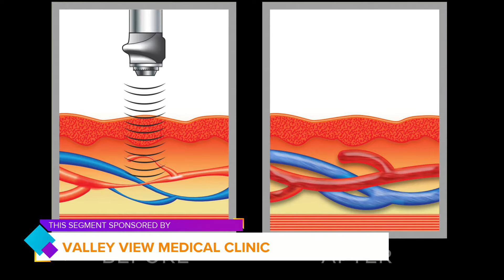Valley View Medical Clinic can help a man's confidence "spring forward" | Paid Content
Andrew Rinehart, Medical Technician at Valley View Medical Clinic, says men can have their love life "spring forward" with revolutionary treatments | Paid Content